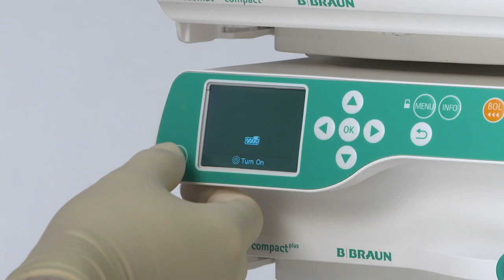Compactplus handling video 1: Start up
Learn about the Compactplus handling. This first video is about the Start up: Switching on the pump, inserting the syringe, setting a rate.

Note: Always use the device with the smallest possible syringe, provided the therapy permits this.